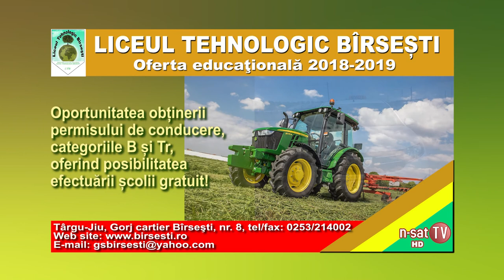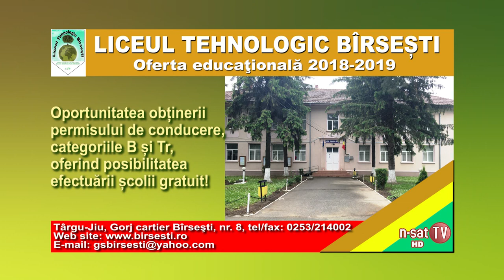Liceul Tehnologic Bîrsești, Târgu Jiu - Oferta Educațională 2018 - 2019